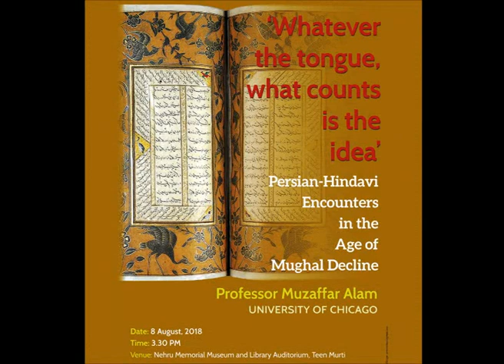Whatever the tongue, what counts is the idea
The Fifth Nandita Prasad Sahai Memorial Lecture 2018
Persian-Hindavi Encounters in the age of Mughal Decline
Professor Muzaffar Alam